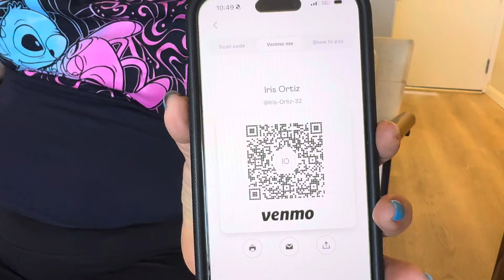YOU WILL NOT BELIEVE WHAT HAPPENED TO IRIS: Lahaina fire survivor 1 year later!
Iris did an interview for us September of 2023 as a Lahaina fire survivor!

Maui Fire Survivor:police blockades, missing children, FEMA failure & bodies still being found

The things she has been through a horrific, but she is still all smiles and giving glory to God!